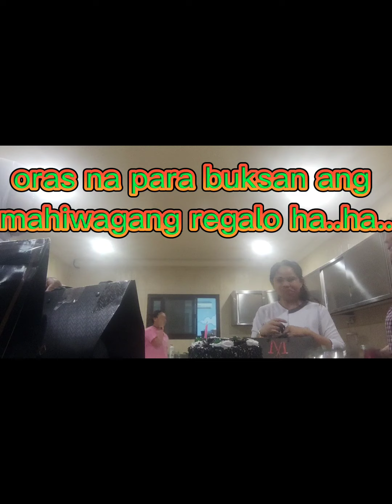simpling silibrasyon at simpling kainan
Buhay OFW simpling silibrasyon at simpling kainan basta nag ipon- ipon ang saya na.

pls..paki support Naman po vickzdolosa vlogs

pki panuod nman po ang bawat vedeo na Ina ulpou ko salamat po